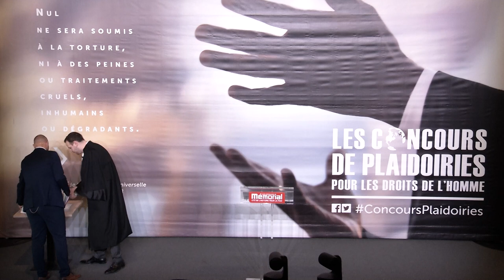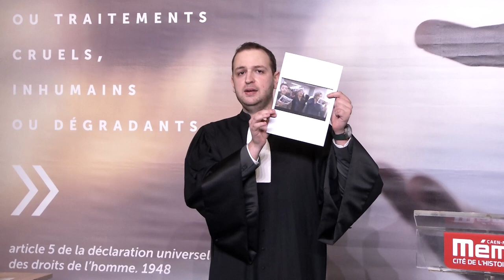Maître Elie Lellouche - Concours de plaidoiries des avocats 2021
"Nasrin Sotoudeh, défenseur sans défense"